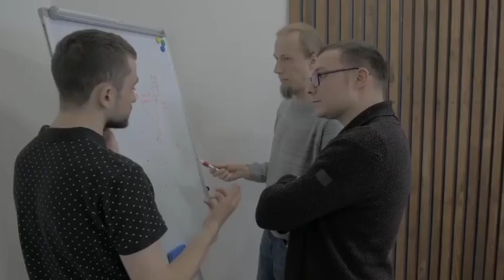A Muslim And 2 Hindu Girl Wedding Viral Video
1. The video has no negative impact on the original works (it would actually positive for them).
2. This video is also for teaching purpose.
3. I only used bits and pictures of videos to get the point across the necessary.

Disclaimer__

under section 107 2 copyright act 1976, allowance is made for 'fair use'for purposes such as criticism, commenting, news reporting, teaching, scholarship and research. fair use is a use permitted by copyright statute that might otherwise be infringing. non-profit, educational aur personal use tips the balance in favour of fair use.